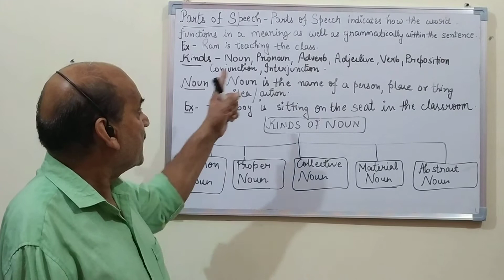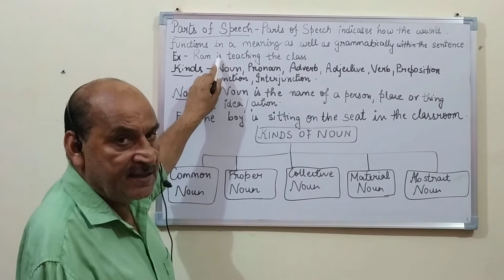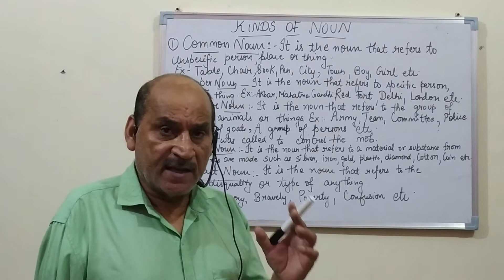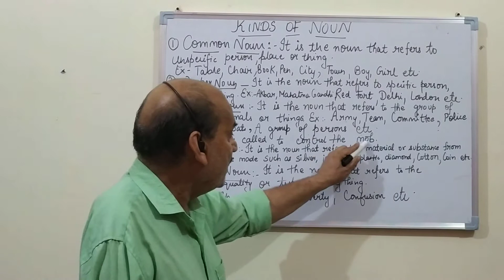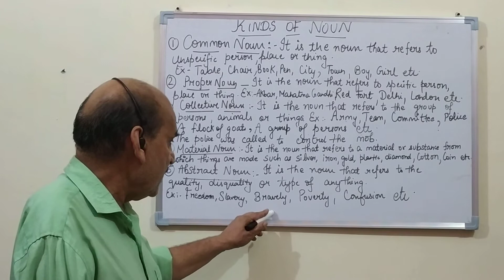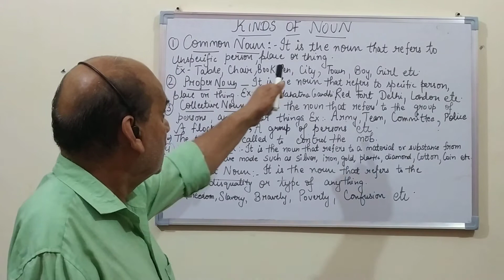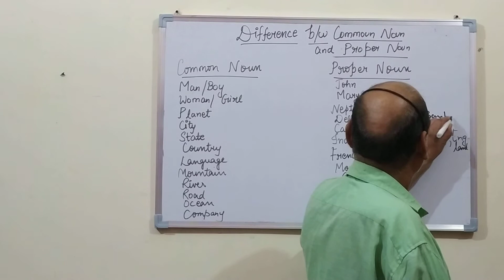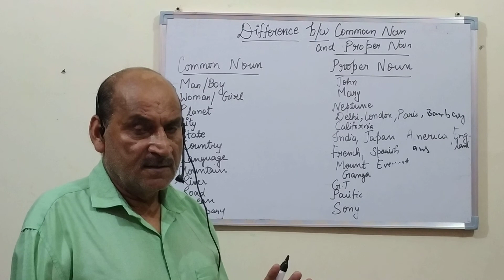Parts of Speech- (NOUN)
Parts of speech#NOUN#CBSE#ENGLISH#CBSEENGLISH#CBSEBOARD#CLASSIX#CLASSX#CLASSXI#CLASSXII